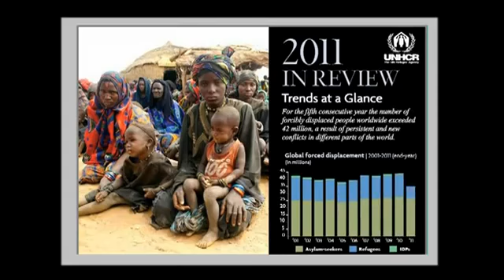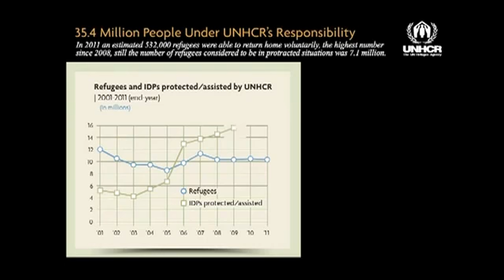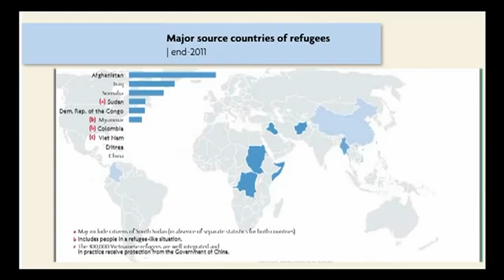WorldLeadersTV: UNHCR: Stats- Global Trends 2011 Report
UNHCR: UNITED NATIONS REFUGEE AGENCY

The Office of the United Nations High Commissioner for Refugees (UNHCR) was established on December 14, 1950 by the United Nations General Assembly.

The agency is mandated to lead and co-ordinate international action to protect refugees and resolve refugee problems worldwide. Its primary purpose is to safeguard the rights and well-being of refugees.

It strives to ensure that everyone can exercise the right to seek asylum and find safe refuge in another State, with the option to return home voluntarily, integrate locally or to resettle in a third country. It also has a mandate to help stateless people.

In more than six decades, the agency has helped tens of millions of people restart their lives.

Today, a staff of some 7,685 people in more than 125 countries continues to help some 33.9 million persons.

António Guterres, who joined UNHCR on June 15, 2005, is the UN refugee agency's 10th High Commissioner.

The organization has come a long way since its launch in 1950, winning two Nobel Peace Prizes and helping millions around the world.

Message of UNHCR Special Envoy Angelina Jolie on World Refugee Day 2012
Statement, 20 June 2012:

UNHCR believes even 1 person forced to flee is too many. And it's true. Every individual refugee matters. Each has their own story. Each has suffered and survived more than I could ever bear. And yet, they rise up to live another day.

We risk forgetting the individual when we speak in numbers, but the numbers tell an important story. In the past year 4.3 million people have become displaced. There are still 2.7 million refugees from Afghanistan. 12 million people are stateless. And for the fifth consecutive year the number of forcibly displaced people worldwide exceeded 42 million.

Sadly, a person who becomes a refugee is likely to remain one for many years -- often stuck in a camp or living precariously in the city of a developing nation. 70 per cent of refugees under UNHCR's protection have been in this situation for more than five years. Their safety and well-being depend on the continued generosity of those countries who have kept their borders open to refugees, and on the vital efforts to deliver humanitarian assistance wherever and whenever it is necessary.

Unfortunately, the world is producing displaced people faster than it is producing solutions to displacement. And the solutions are not exclusively humanitarian -- they are also political. The international community should rededicate itself to preventing conflict, addressing it when it erupts, and solving it more quickly, for that is the only way to create durable solutions for the refugees whose strength inspires us on this World Refugee Day.

Angelina Jolie, 20th June 2012

Note: UNHCR is grateful to Ms. Jolie for a new donation made today of US$100,000 for our work in helping Syrian refugees